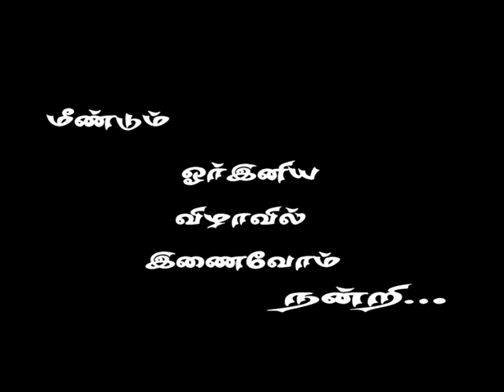Kallipatti Sri Sakthi Kaliyamman Kumbabisegam 2014 | Part 8 | Sivakasi Festival | திருக்குடமுழுக்கு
This is the last part of the kumbabisegam function